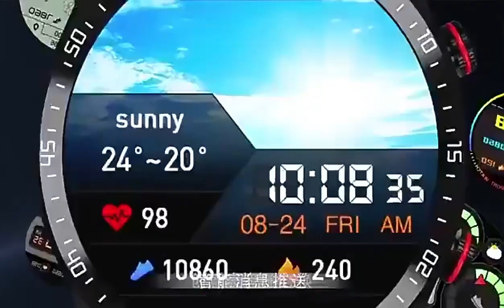Hw20 Bt Call Smart Watch Unisex Hd Fitness Monitor Watches Sport Wrist Watches For Men Android Ios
Ancreu Technology Co., Ltd.
Room 406-412,hua Mei Building East, Huaqiangbei Street, Shenzhen, Guangdong, China
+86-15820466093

"Shenzhen Ancreu Technology Co.,LTD is founded in 2017 and we are offering preminum products like Gaming headphones, gaming keyboard, gaming mouse, bluetooth headphone, true wireless earbuds and mobile accessories with the amazing price, to make our loyal customers digital life perfect around the world. Inspired by the latest technologies and customer trends, together with innovative thinking, ANCREU intend to make the finer consumer electronics to make our digital life better and more comfortable. We are a team of yong, passion with same dream to produce the great products that create your perfect digital lifestyle."